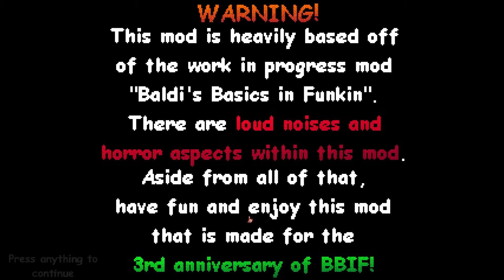Top 5 Baldi's Basics Funkin, Pizza Tower, Max Design Pro, Mrs Circle & Sprunki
Top 5 Best And Favorit Mods in Baldi's Basics.

(Link)
1. Baldi's Basics: Friday Night Funkin
2. Baldi's Basics: Pizza Tower
3. Baldi's Basics: Max Design Pro
4. Baldi's Basics: Mrs Circle
5. Baldi's Basics: Sprunki

===[Chapters!]===
00:00 Baldi's Basics: Friday Night Funkin
04:43 Baldi's Basics: Pizza Tower
07:40 Baldi's Basics: Max Design Pro
11:11 Baldi's Basics: Mrs Circle
16:56 Baldi's Basics: Sprunki
21:51 Outro